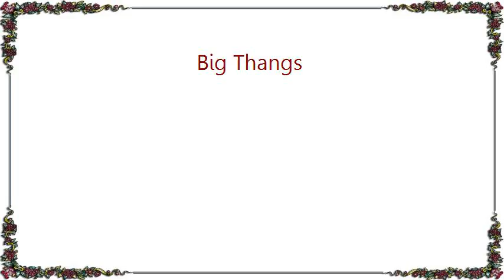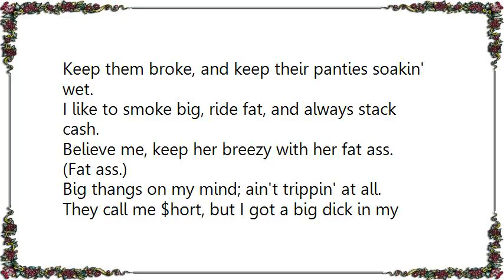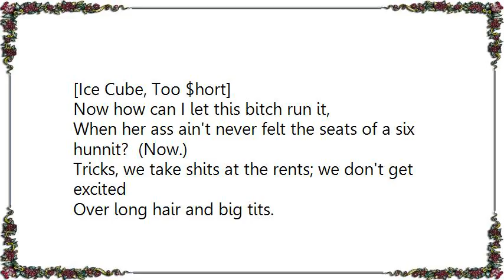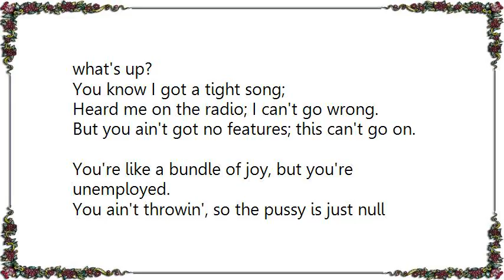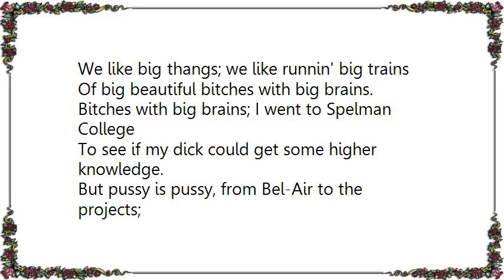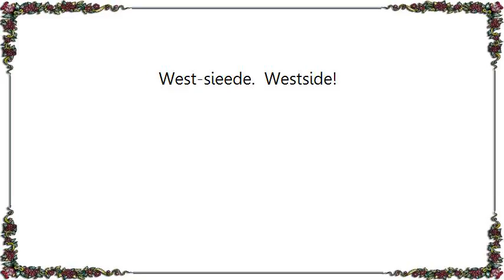Ice Cube - Big Thangs Lyrics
[Lyrics Ice Cube - Big Thangs]
We havin' big thangs.
Ice Cube, the only nigga that can bring Too $hort out of retirement.
Representin' money.
Hmm, beeitch.

[Ice Cube, Too $hort]
Wise crackin' felines, uh.
Can a nigga make a bee-line
To that nappy area?  Don't want to marry ya;
Just want to bury ya head in a pillow.
Sorry, but I got a kill yo' pussy-willow.
Janked ass penicillin; ain't got ta ask how ya feelin';
I'm tha nigga that got ya squealin'.
Ya want to know how we keep these hos in check?
Keep them broke, and keep their panties soakin' wet.
I like to smoke big, ride fat, and always stack cash.
Believe me, keep her breezy with her fat ass.  (Fat ass.)
Big thangs on my mind; ain't trippin' at all.
They call me $hort, but I got a big dick in my drawers;
I feel like a giant sometimes; bitch, don't stare,
You'll go blind from my diamonds
Tryin' ta size me up, but basketball I ain't playin'.
Call a tech; blow the whistle; throw the bitch out the game.

[Chorus]
We havin' big thangs, (like it's the thang to do;)
Big thangs, baby, ($hort Dawg and Cube.)
Big thangs, baby, (you know it's true; really doe.)

Now how can I let this bitch run it,
When her ass ain't never felt the seats of a six hunnit?  (Now.)
Tricks, we take shits at the rents; we don't get excited
Over long hair and big tits.
$hort Dawg, they get hella weak when I tell the freak
We the richest niggas that you gonna ever meet.
We got bosses in the back, countin' the stack.
We got cunts in the front, with Hennesey and blunts.
Now what you want?
She want to get fucked all night long; bitch, what's up?
You know I got a tight song;
Heard me on the radio; I can't go wrong.
But you ain't got no features; this can't go on.
You're like a bundle of joy, but you're unemployed.
You ain't throwin', so the pussy is just null and void.
Do you really understand what I'm tellin' you?
Looks can be deceiving, and bitch, I ain't even feelin' you.

Best believe me; it ain't easy, to be off the heazee.

You can try and figure out the new shit we on.
Before you break yourself make yourself at home.
Give thanks, when it's Ice Cube, $hort Dawg, and Ant Banks.
We all platinum; now ya got ta add francs
To the salary; that'll be cash or charge.
So large; got a whole floor actin' mirage.
We like big thangs; we like runnin' big trains
Of big beautiful bitches with big brains.
Bitches with big brains; I went to Spelman College
To see if my dick could get some higher knowledge.
But pussy is pussy, from Bel-Air to the projects;
Bitch better suck my dick.
Ain't nothin' new; the game is old.
You think the bitch is decent, and that's the same old ho;
Used to fuck the whole crew; we was ballin', man.
Westside!  You know we doin' big thangs.

[Chorus]

[Ice Cube, $hort Dawg]
We off that heazee, bitch.
Beeeyyyitch.
Hey $hort, give 'em yo' part.
Bitch, bitch, bitch, bitch, make me rich.
Do all that shit.
She can even lick my dick, but I ain't lickin' no clits.
West-sieede.  Westside!